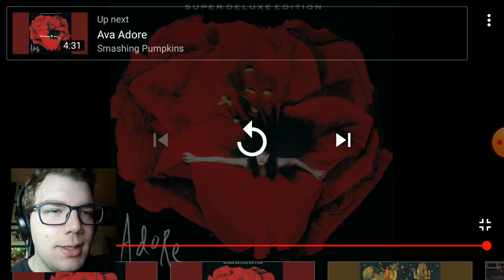Smashing Pumpkins - Perfect Reaction!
The sister song to "1979". Change can be a good thing!